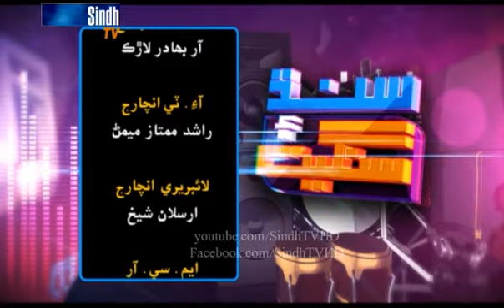Sindh Ain Sangeet - Singer farzana Bahar - 10-10-2017 - HQ - SindhTVHD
Sindh AIn Sangeet  Singer farzana bahar
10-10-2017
Host Kiran laghari
Music Muhram Naz
SindhTVHD